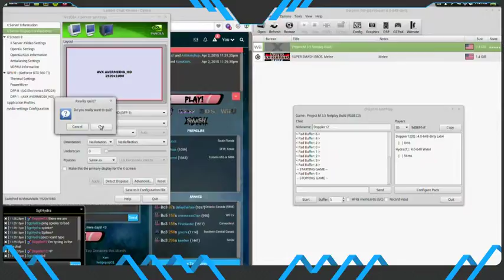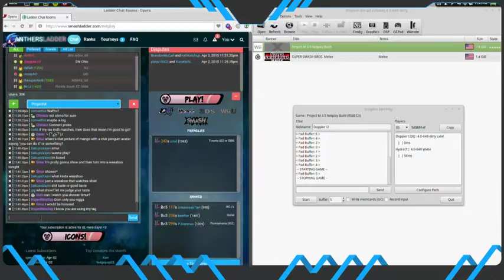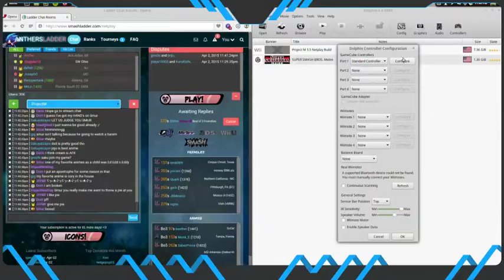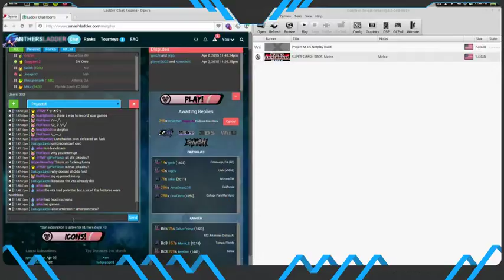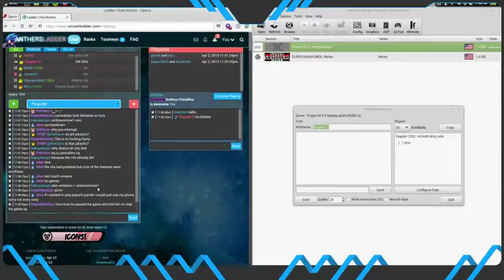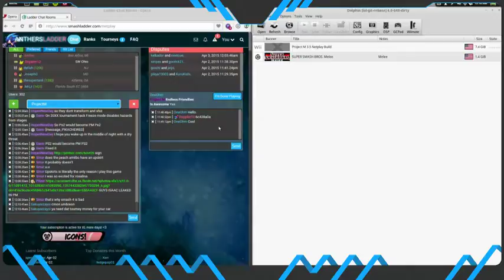Smash Thursday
Here I get my shit together and I don't forget to broadcast entire sets -- Watch live